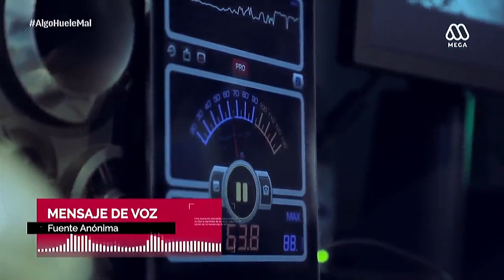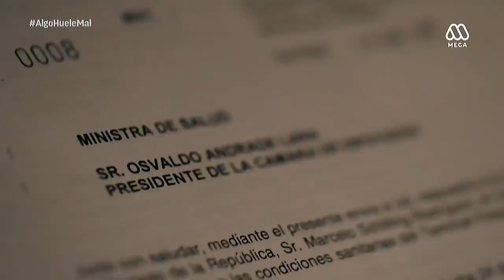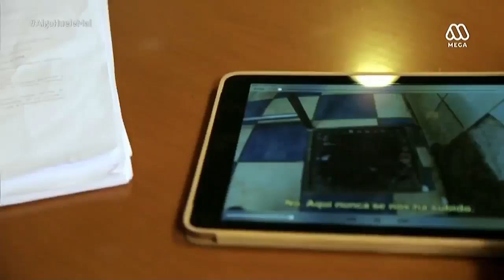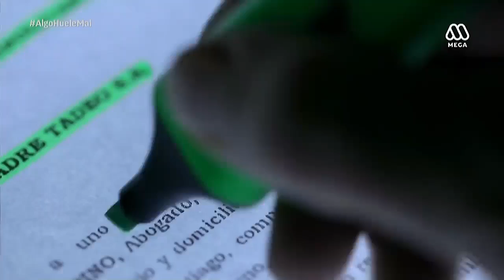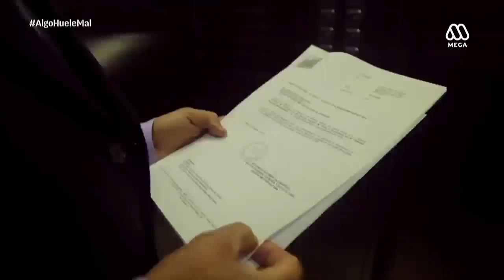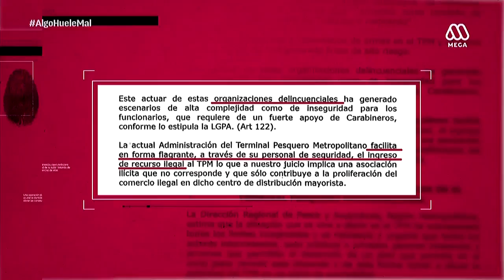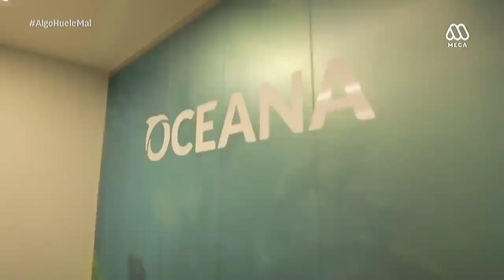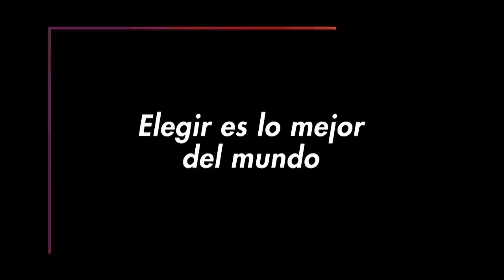Misión Encubierta, "Algo Huele Mal", Mega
El programa "Misión Encubierta" de Mega reflejó una realidad que necesita una solución urgente por parte de las autoridades: las pésimas condiciones sanitarias de los pescados y mariscos que se comercializan en el Terminal Pesquero Metropolitano y la gran cantidad de productos pesqueros de origen ilegal que entran al recinto.